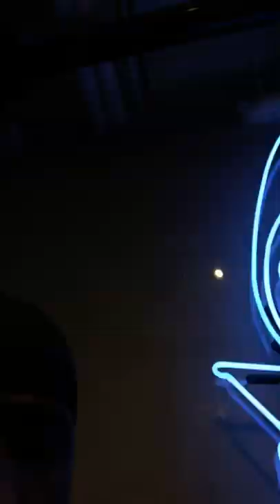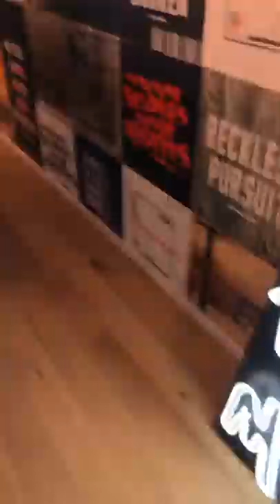On the prowl cartoon on the way.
TyroneNation We did it now it’s time for the most epic cigarettes Slapping wife fucking cartoon you ever seen.